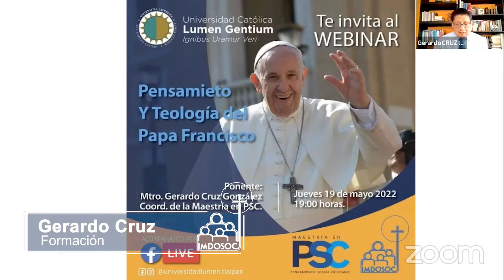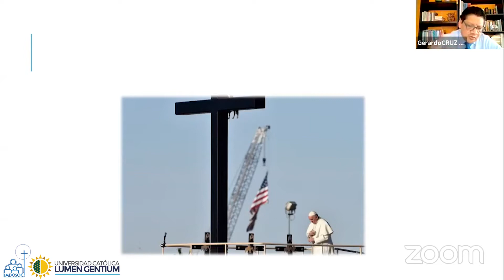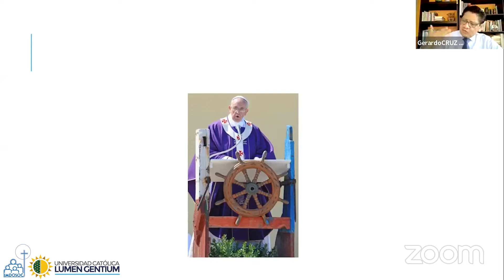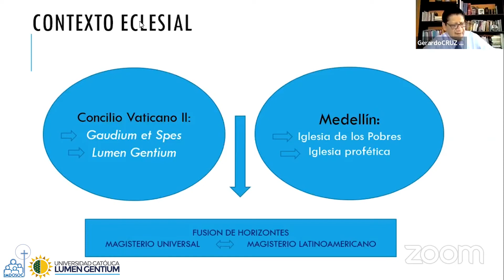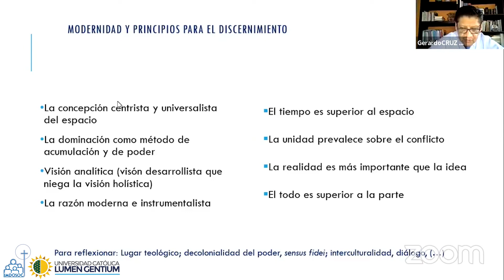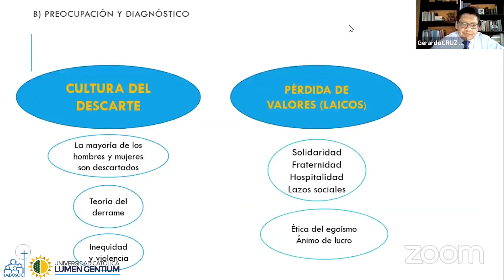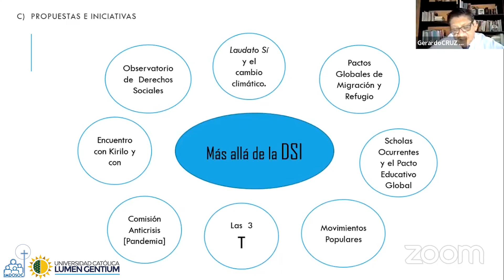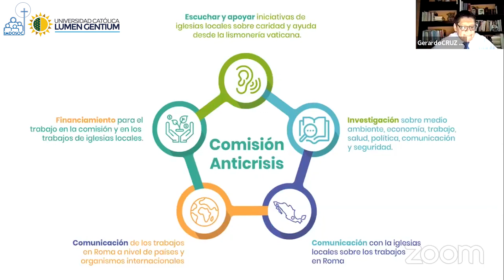El magisterio social del Papa Francisco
Este es el segundo día del Ciclo de Conferencias "Reflexiones del Pensamiento Social Cristiano".
Tema: El magisterio Social del Papa Francisco
Ponente: Mtro. Gerardo Cruz - Coordinador de la Maestría

Si estás interesado en profundizar acerca del Pensamiento Social Cristiano, te invitamos a conocer a detalle lo que puede ofrecerte la Maestría. Esta vez se lleva a cabo en modalidad presencial, en las instalaciones de la LUMEN Gentium, plantel Tlalpan.

Estamos en periodo de entrevistas.

Y si requieres asesoría más personalizada, contáctanos:
Deysi Velasco